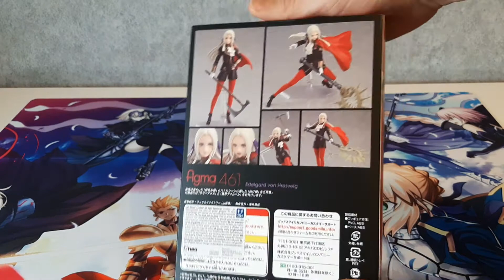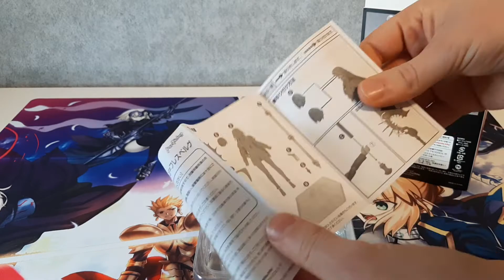Unboxing: Edelgard [figma 461]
Hallo,

und wilkommen für ein weiteres Unboxing einer figma aus dem Hause Goodsmile.

Heute schauen wir uns Edelgard aus Fire Emblem: Three Houses an und vergleichen diese auch kurz mit Corrin aus Fire Emblrem: Fates.